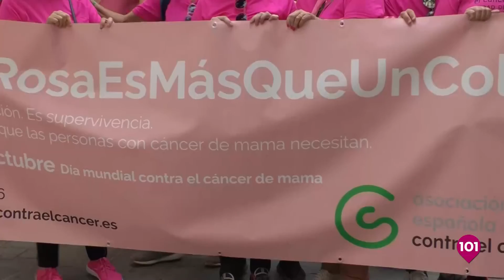Noticias Antequera 24 octubre | Toda la información de la Comarca de Antequera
NOTICIAS ANTEQUERA | Presentado por Carla Hernández | Informativos 101tv Antequera | Toda la información de Antequera y su Comarca en nuestro informativo de 101tv Antequera | MÁLAGA | ANDALUCÍA | ESPAÑA | INTERNACIONAL | ANTEQUERA